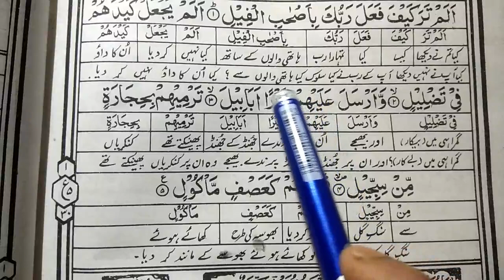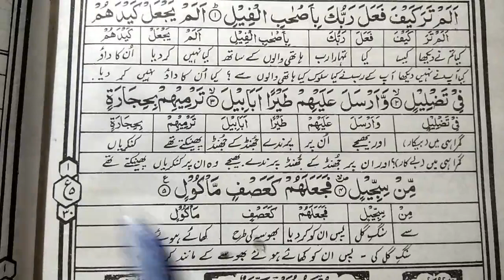Surah Al-Fil || Learn Quran Easy Urdu Translation || Learn Quran Live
Learn Quran With Easy Urdu Translation Word By Word (Hafiz Nazar Ahmad) "Learn Quran Live" Free Quran Classes at your home.